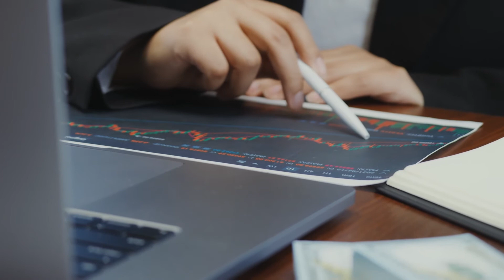Intelligence Is In The Eyes Of The Beholder | Your Pupil Size Is A Marker Of IQ, Memory & Attention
“the eyes are the window to the soul,” but new research suggests that they may be a window to the brain as well.

Our pupils respond to more than just the light. They indicate arousal, interest or mental exhaustion. Pupil dilation is even used by the FBI to detect deception. Now work conducted in our laboratory at the Georgia Institute of Technology suggests that baseline pupil size is closely related to individual differences in intelligence. The larger the pupils, the higher the intelligence, as measured by tests of reasoning, attention and memory. In fact, across three studies, we found that the difference in baseline pupil size between people who scored the highest on the cognitive tests and those who scored the lowest was large enough to be detected by the unaided eye.